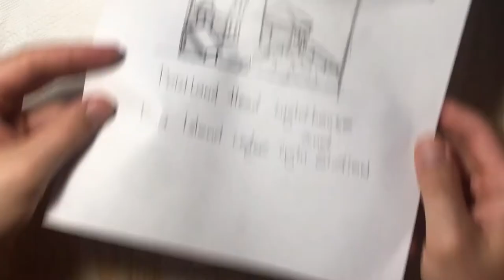Watercolor lighthouse scene [Portland Head]. Simple line and wash. Quick and easy (beginner level)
A very simple sketch-style painting of the beautiful Portland Head Lighthouse and the view at Ram Island Ledge Light Station. Cape Elizabeth, ME 04107, United States. For painting I used images from Google Maps.

My materials
Palette: Winsor & Newton
Brushes: Da Vinci synthetics universal 6 and 14
Pen: Faber Castle 0.2
Paper: Fabriano Artistico watercolour